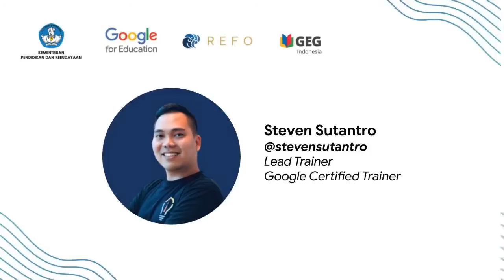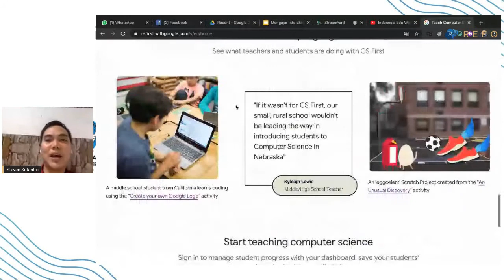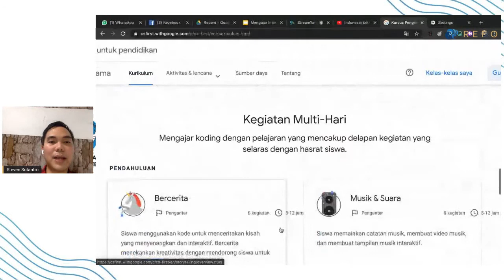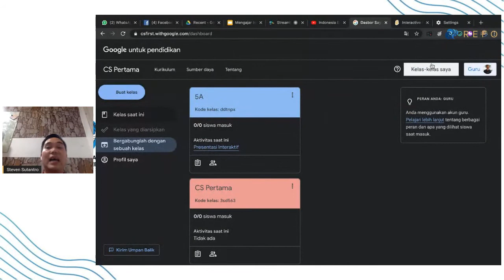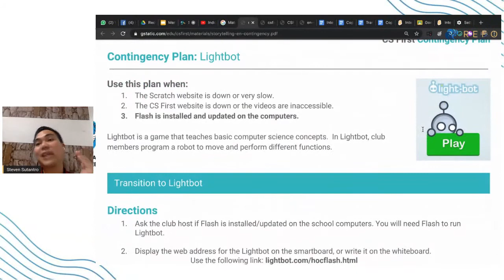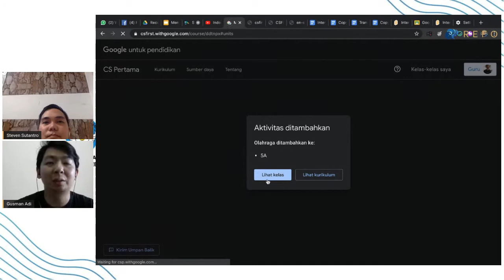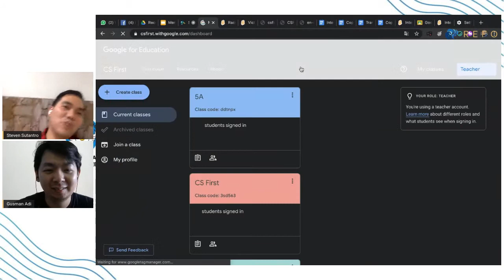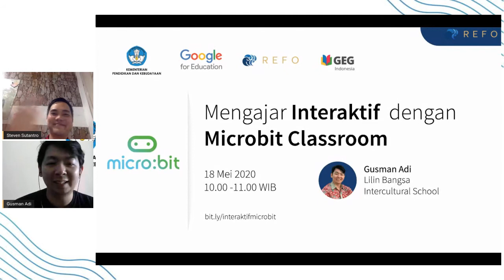Indonesia Edu Webinars: Mengajar interaktif dengan Google CS First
Topik ini akan membahas tentang bagaiman membuat pembelajaran interaktif, mengelola hasil kreasi siswa anda, dan membagikan pengalaman belajar Anda  dengan Google CS First
Pembicara : Steven Sutantro

Indonesia Edu Webinars merupakan rangkaian pelatihan online secara gratis bagi para pendidik di seluruh Indonesia. Pelatihan ini bertujuan untuk mengajarkan keahlian dihital dasar dalam menavigasi perangkat Google Suite for Education untuk proses belajar mengajar jarak jauh.

REFO menggandeng Google Educators Group (GEG) Indonesia, didukung oleh Google for Education dan Kementerian Pendidikan dan Kebudayaan (KEMDIKBUD).

TW: @Refoindonesia